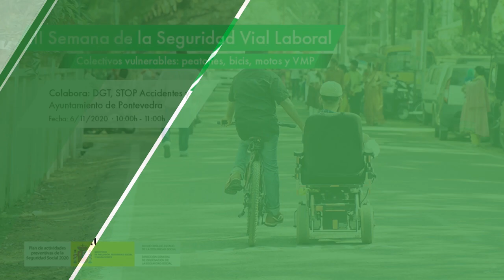III Semana SVL. Colectivos vulnerables.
III Semana de la Seguridad Vial Laboral. Día 6 de noviembre. Colectivos vulnerables. Raul Galán- Jefe Provincial Burgos DGT, Ana Novella- Presidenta STOP ACCIDENTES y Daniel Macenlle- Director General Protección Ciudadana AYUNTAMIENTO DE PONTEVEDRA.

Las personas nos desplazamos con motivo del trabajo bien como peatones o utilizando un vehículo. En las grandes ciudades se utilizan cada vez más las bicicletas, vehículos de movilidad personal, ciclomotores y motos .Si sufrimos un accidente como peatón o en los vehículos anteriormente citados las consecuencias del accidente suelen ser más importantes, de aquí la importancia de proteger a estos colectivos dentro de las estrategias de seguridad vial en las empresas.